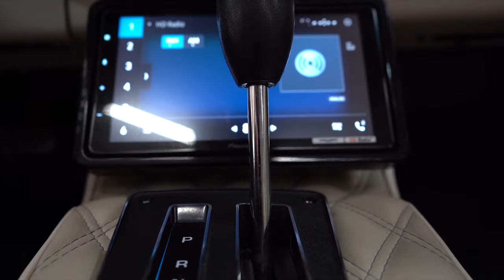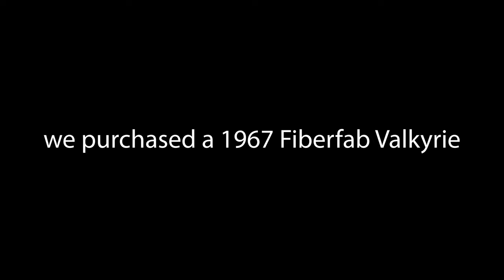1967 Valkyrie - Going to Remilinger Auction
A 1967 Fiberfab Valkyrie found a home for a few months at Legendary Customs, but after a little TLC it is now headed to the @remlingercollectorcaraucti7495  for new place to call home.

As always, we thank you and appreciate everyone for watching and look forward to your comments and suggestions.